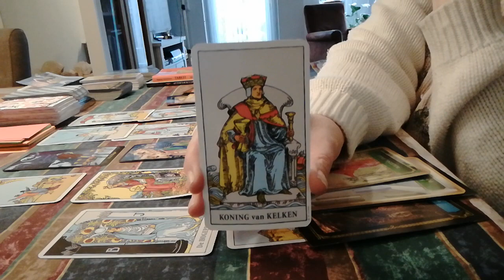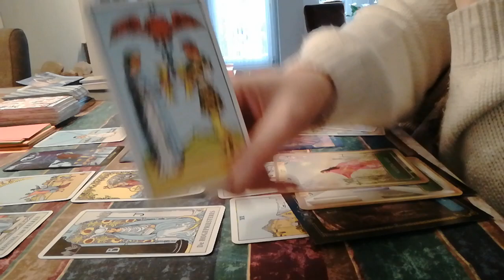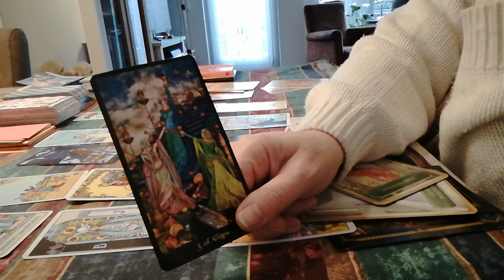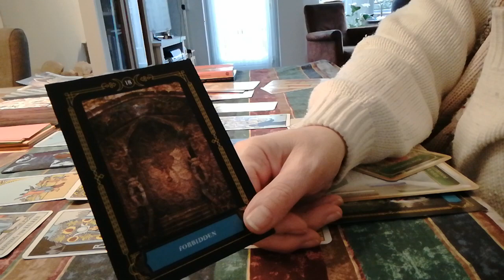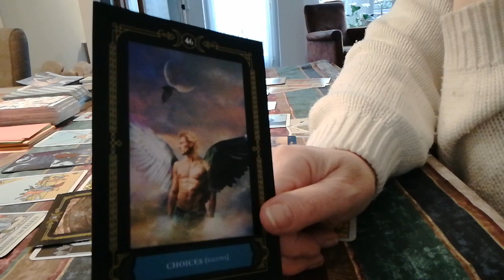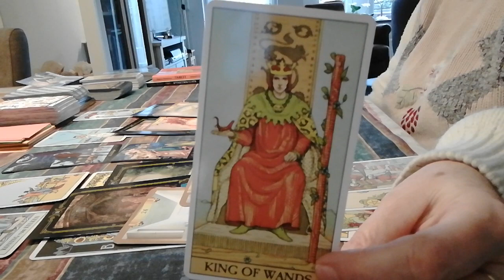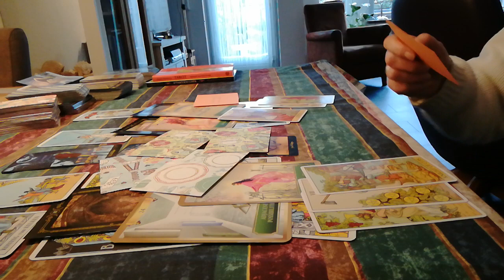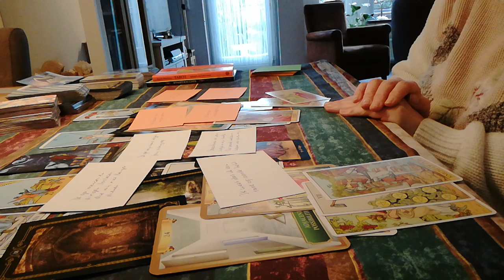❤️ 💋👩 👨Tweelingziel reading van hart❤️ tot hart ❤️ gesprek❤️ 💋twinflames🔥🔥